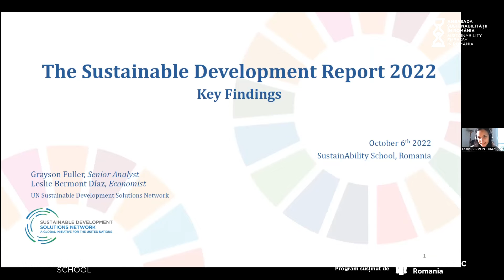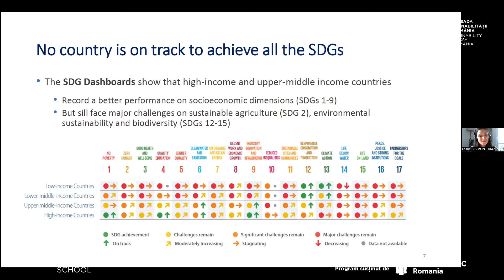Sustainability School #48 - Raportul U.N. privind ODD-urile. Unde suntem?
Context:

Agenda 2030 reprezintă planul de acțiune al Națiunilor Unite pentru oameni, planetă și prosperitatea acestora. Adoptat pe 25 septembrie 2015, el setează 17 Obiective de Dezvoltare Durabilă și 169 de ținte de atins pentru toate țările și toate părțile interesate.

Obiectivele de Dezvoltare Durabilă au ca scop, printre altele, accelerarea incluziunii sociale, prosperitatea economică și dezvoltarea societății fără a periclita mediul. Colectarea datelor și întocmirea statisticilor sunt esențiale pentru ca fiecare țară să își poată identifica prioritățile, să își urmărească angajamentele și să își evalueze progresul.

Raportul privind Dezvoltarea Sustenabilă realizat de UN (Națiunile Unite) este o publicație anuală, ce reunește date și statistici la zi asupra stadiului de îndeplinire a Obiectivelor de Dezvoltare Durabilă la nivel global, totul într-un format ușor de înțeles pentru toate categoriile de stakeholderi. Ultimul raport este disponibil pe acest link.

Conform ultimului Raport al Națiunilor Unite, crizele care au afectat în cascadă omenirea în ultimii ani au pus Agenda 2030 în mare pericol și, odată cu ea, supraviețuirea omenirii. Raportul subliniază severitatea și magnitudinea provocărilor pe care le avem de înfruntat. Crizele confluente, dominate de COVID 19, schimbările climatice și conflicte armate  impactează alimentația, sănătatea, educația, mediul, pacea și securitatea, afectând toate ODD-urile. Raportul detaliază felul în care au fost anulați ani întregi de eforturi în eradicarea sărăciei și foametei, în îmbunătățirea sănătății și educației și a serviciilor de bază. De asemenea, Raportul prezintă ariile care au nevoie de acțiune imediată pentru salvarea ODD-urilor și pentru a face un progres real pentru oameni și planetă până în 2030.

La webinarul susținut de Grayson Fuller și Leslie Bermont Díaz, parte din echipa UN Sustainable Development Solutions Network (SDSN), am descoperit mesajele-cheie din raportul ONU pe 2022, dar și care sunt principalele domenii unde România își poate îmbunătăți performanțele.

Dintre subiectele pe care le-am dezvoltat în webinar:

- Pentru al doilea an la rând lumea, în medie, nu a progresat deloc către atingerea Obiectivelor de Dezvoltare Durabilă;
- Efectele pandemiei au lovit cu precădere țările cu venituri mici, cărora le lipsește marja de siguranță financiară pentru a face față unei crize sanitare;
- Țările nordice și țările europene în general conduc în clasamentul ODD-urilor, dar nici o țară nu este în acord cu ritmul agreat de atingere a obiectivelor;
- Evaluarea realizată de SDSN asupra eforturilor depuse de guverne pentru atingerea ODD-urilor ne arată cât de mult variază de la o țară la alta angajamentele și politicile dezvoltate în sprijinul atingerii ODD-urilor;
- Este foarte important să creștem fluxurile financiare către țările cu venituri mici pentru a ne asigura că au resursele pentru a investi în implementarea Obiectivelor de Dezvoltare Durabilă

Despre vorbitori
Grayson Fuller este Senior Data Analyst la SDSN, UN Sustainable Development Solutions Network. El colectează, codează și analizează datele pentru Raportul Anual asupra Dezvoltării Sustenabile. În plus, el coordonează realizarea rapoartelor regionale și sub-naționale de monitorizare. Grayson are un Master în dezvoltare economică la Science Po, Paris și este licențiat în studii Latino-Americane la Universitatea Harvard. El a trăit în câteva țări din America Latină și vorbește cursiv engleză, spaniolă, franceză, portugheză și italiană.

Leslie Bermont Díaz este economist la UN Sustainable Development Solutions Network (SDSN). Ea se ocupă de calcularea și analiza indicatorilor și a indexurilor pentru a susține progresul către Obiectivele de Dezvoltare Durabilă și lucrează la proiecte de finanțare pentru ODD-uri. Are un doctorat în economie de la Université Paris-Dauphine PSL, cu specializarea în securitatea alimentară și probleme de nutriție. Înainte de doctorat, Leslie a lucrat ca analist de politici la OECD, unde s-a ocupat de reziliența și eficiența energetică a orașelor.

Sustainable Development Solutions Network este un organism al Națiunilor Unite care operează din 2012 sub auspiciile Secretariatului General al ONU. SDSN mobilizează expertiza științifică și tehnologică din toată lumea pentru a promova soluții practice de dezvoltare sustenabilă, inclusiv implementarea Obiectivelor de Dezvoltare Durabilă și Acordul de la Paris privind schimbările climatice.